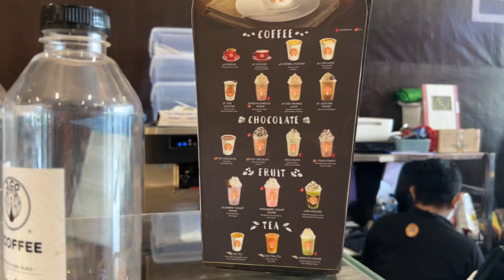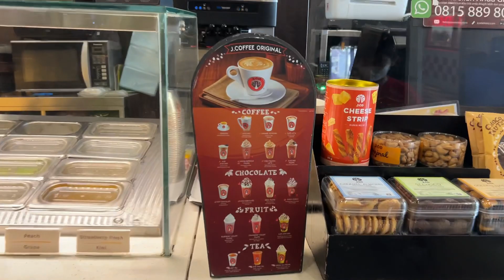2 Minutes of My Today - Donut Jco Supermall